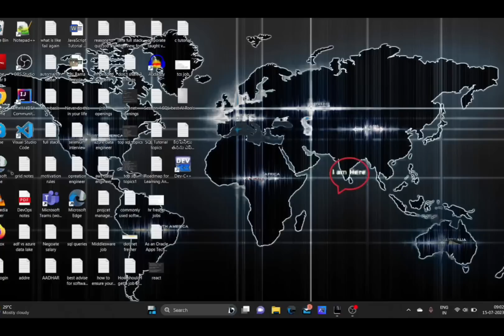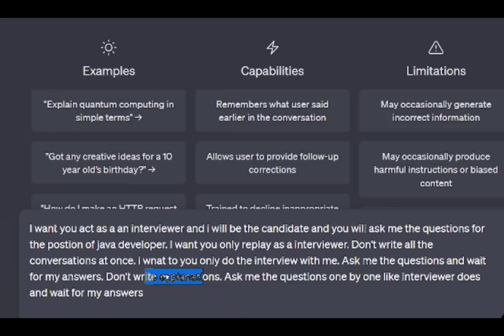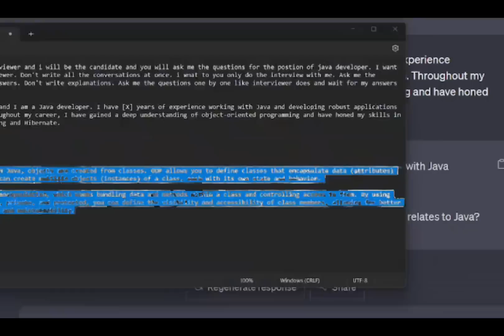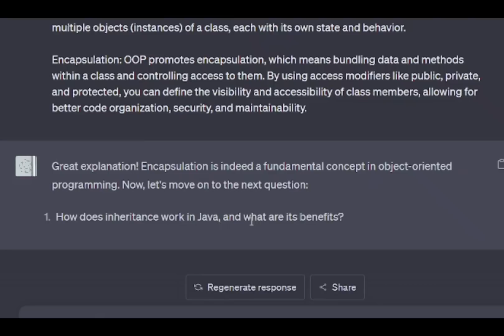Best Prompt to Crack interview easily ( Telugu )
I am sharing one of the best prompt to crack any software interview easily by attending Mock interviews with chatgpt.